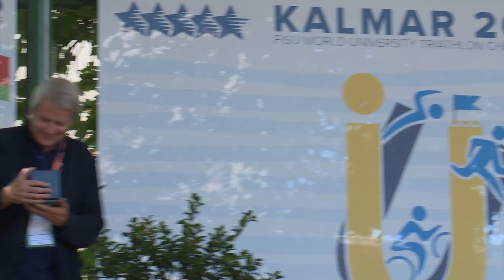The FISU World University Triathlon Championship 2018 🏊‍♀🚴‍♂🏃‍♀ - Kalmar, Sweden.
The 2018 FISU World University Triathlon Championship was held on 1 and 2 September in Kalmar, Sweden. Check out the UniWorlds Triathlon aftermovie now! 🏊‍♀🚴‍♂🏃‍♀